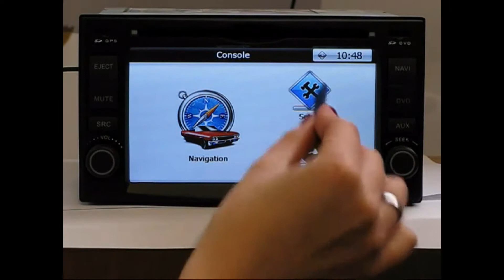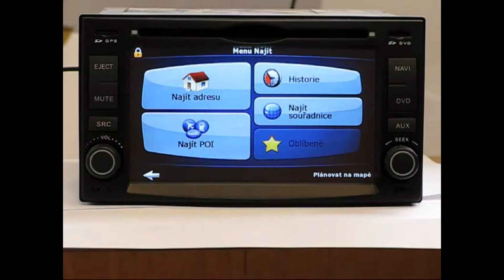Autoradio Kia Sportage GPS,DVB-T,zaruka 2roky